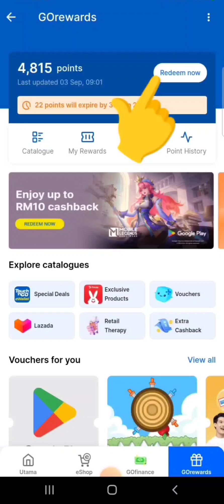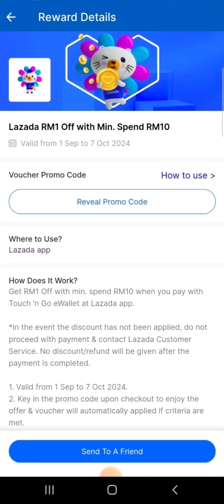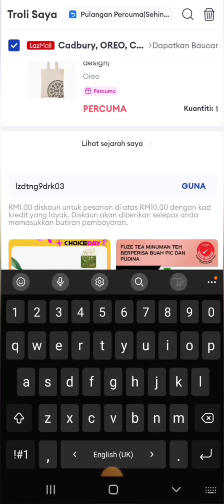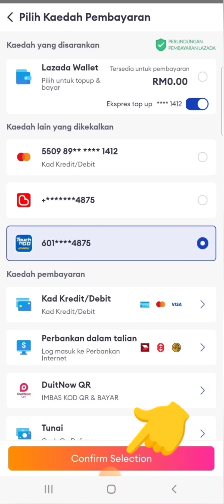Cara guna GOrewards Points Touch N Go eWallet utk Redeem Voucher Lazada & Beli di Lazada